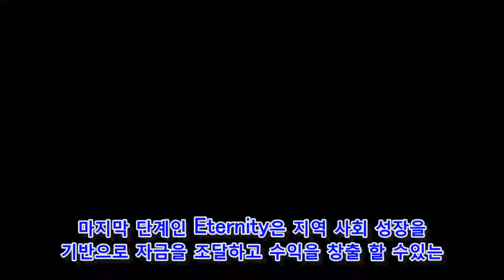트론(Tron , TRX) 가상화폐란 무슨 코인일까?